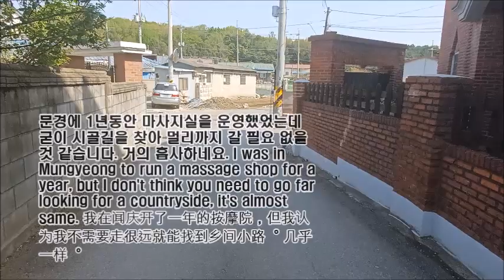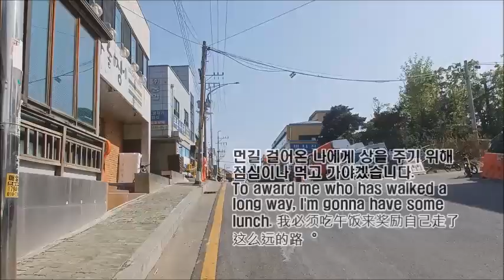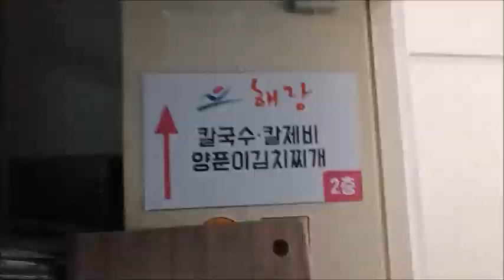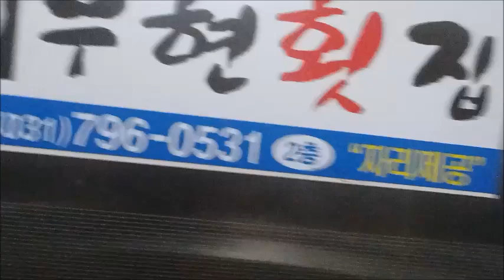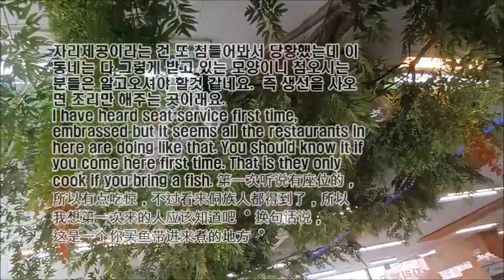남자마사지사의 하루 [하남 수산물 시장에서의 점심] 자리제공이 오천원? A day of a Korean male masseur 韩国男按摩师的一天在鱼市享用午餐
MASSAGE-KOREA.COM

남자마사지사의 하루 [수산물 시장 같이 갈 모태솔로  모집 커플도 환영 인종 성별 나이 일반 이반 관계없음 ] Solo or couple wanted to go fish market together. Black or white. Gay or straight. Young or old.